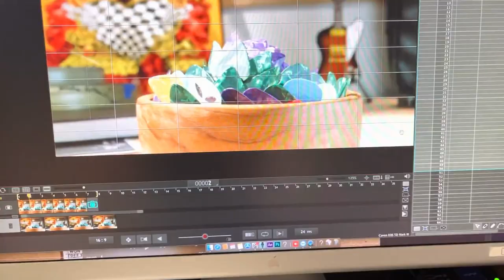Tom Petty and the Heartbreakers - Inside Listen To Her Heart - Live at the Fillmore (1997)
Tom Petty & The Heartbreakers - "Listen to Her Heart - Live at the Fillmore (1997)

CREDITS

Director Peter Sluszka
Production Company Hornet
Managing Director Hana Shimizu
Head of Production Karen Lawler
Head of Creative Development Kristin Labriola
Production Supervisor Dez Stavracos
Executive Producer Marty Geren
Producer Riley Spencer
Production Assistant Elle Vaughn
Senior Editor Anita Chao
Editor(s) Matthew Sandager, Dylan Leslie
Assistant Editor(s) Cole Bannick, Minseok Kim
Edit Intern Fia de Seve
SFX Matthew Sandager

2D
Lead Compositor John Harrison
Compositor Matt DeFranco
Cel Animator(s) Yizhen Hou, Kaycee Nwakudu
Motion Designer(s) Antoine Eugene, Seongjin Yoon, EJ Kang, Lamek Felix

Live Action

Fillmore archival footage shot by Martyn Atkins
Line Producer Joel Kretschman
Director of Photography Ivan Abel
Fabrication Pete Erickson, Koren Harpaz
Sculptor Michael Lawrence
Animator(s) Peter Sluszka, Matt Somma
Motion Control Provided by Richard Coppola
VFX Supervisor John Harrison